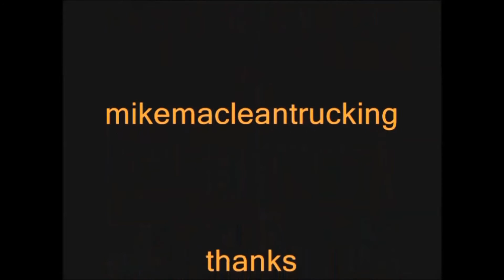Dumping Asphalt for Recycling